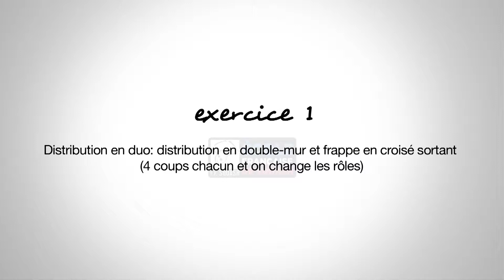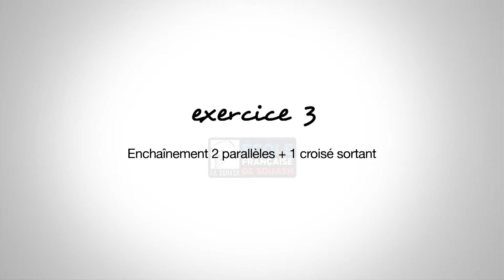EFS - EXERCICE 18 : Croisé sortant - Gammes